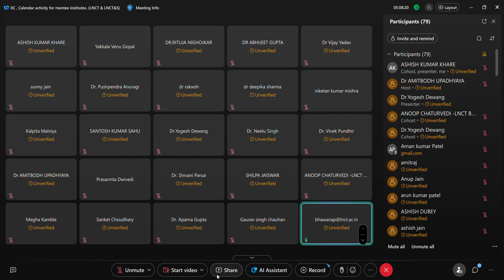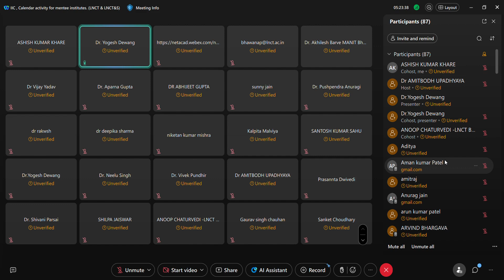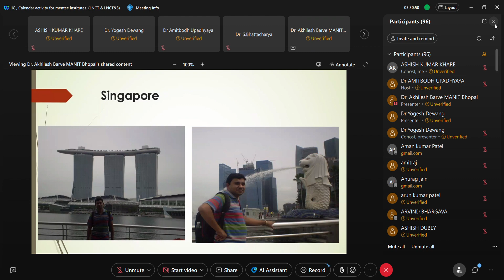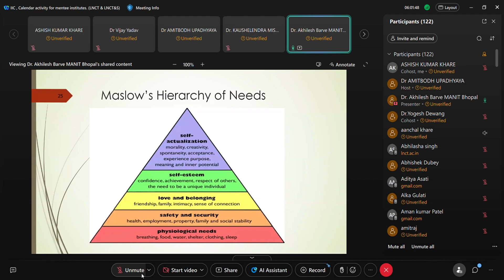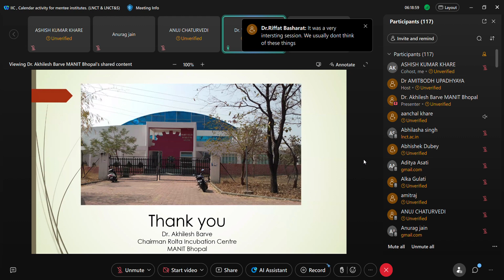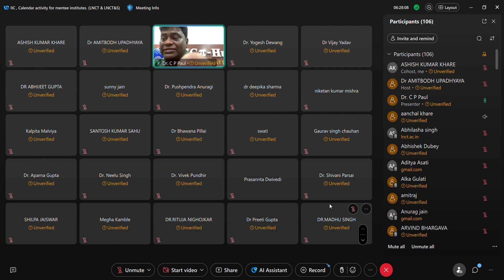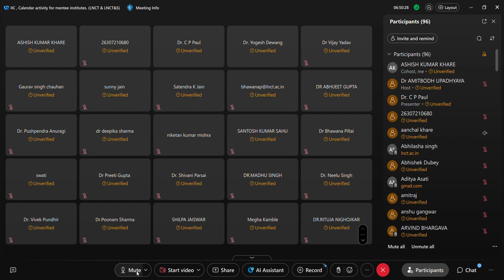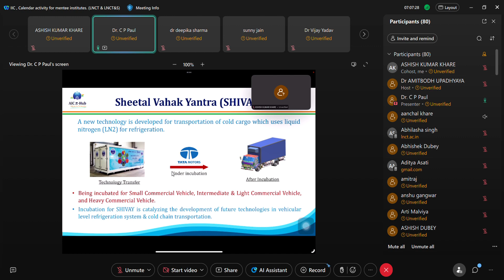session 2 IIC , Calendar activity for mentee institutes LNCT & LNCT&S (27 July 2024 )